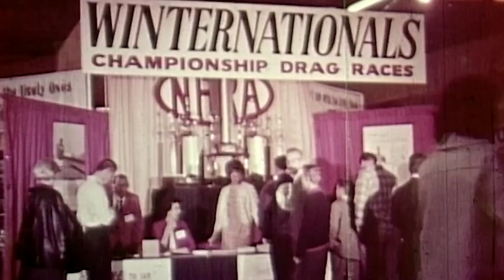5 Fabulous Finals from the NHRA Winternationals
There is so much history at the Lucas Oil Winternats! Let’s take a look back at 5 Fabulous Finals from the Winternationals!
Don't miss your chance to be at In-N-Out Burger Pomona Dragstrip this weekend!